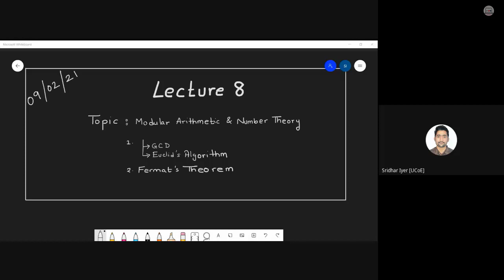Lecture 8 | Modular Arithmetic | Euclidean Algorithm | GCD | Cryptography and System Security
I am glad to present to you the latest live lecture series on "Cryptography and System Security".

Download Lecture Notes From

Branch : Computer Engineering
Year : Third Year , Semester 6
College : Universal College of Engineering, Vasai
Instructor : Asst. Professor Mr. Sridhar Iyer

Qualification: M.E, B.E ( Computer Engineering ) , PhD(Pursuing) , Certified Ethical Hacker

DO JOIN MY TELEGRAM CHANNEL FOR FREE COURSES